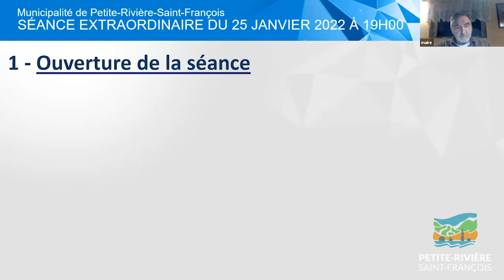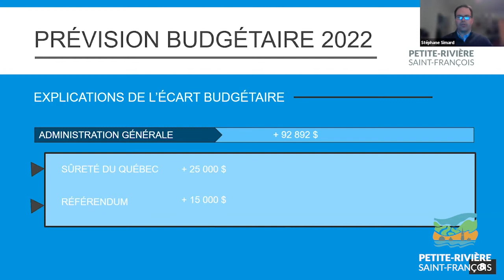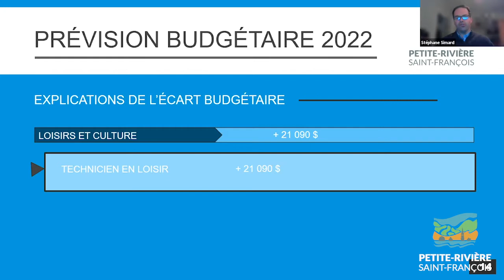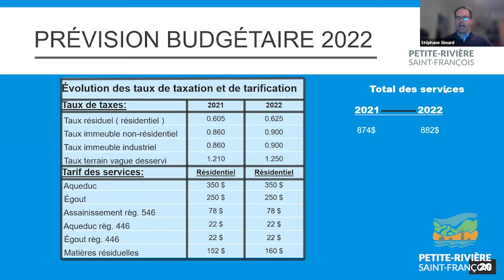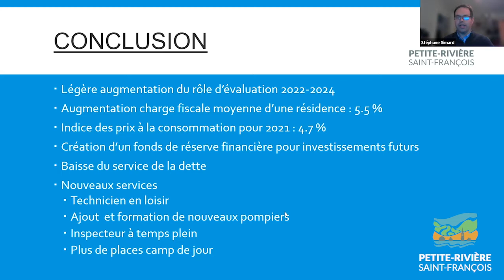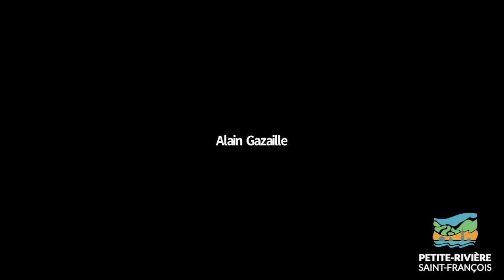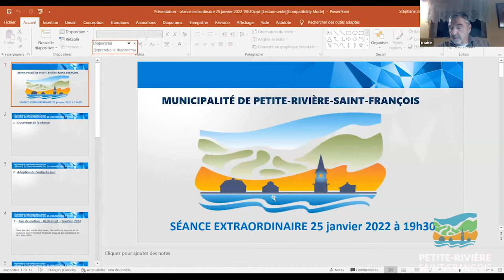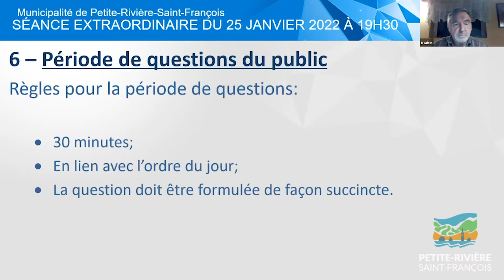Rediffusion : Séances extra-ordinaires du 25 janvier 2022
Visionnez à nouveau les séances extra-ordinaires du conseil municipal du 25 janvier 2022! Pour consulter l'ordre du jour et la présentation des séances :